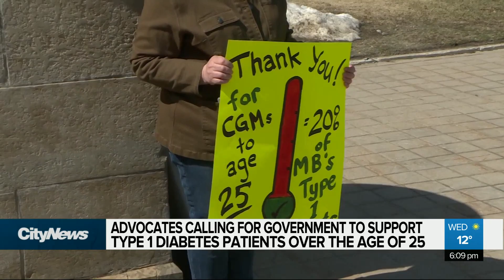Raising awareness on risks of diabetes